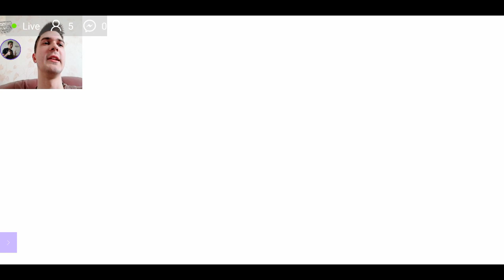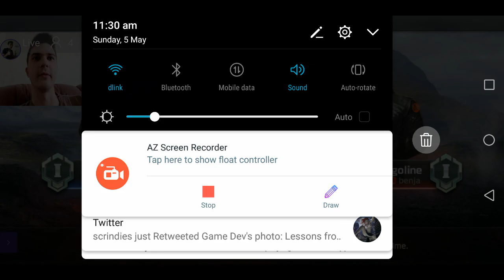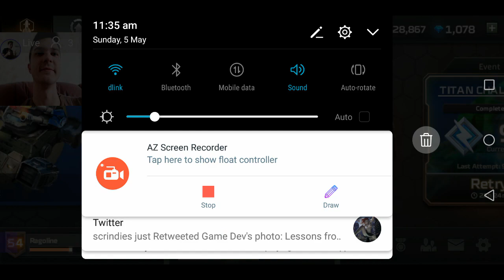Unironically playing C&C: Rivals (entering the diamond league once more)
Top player of CIS (among those who don't donate) -- Watch live